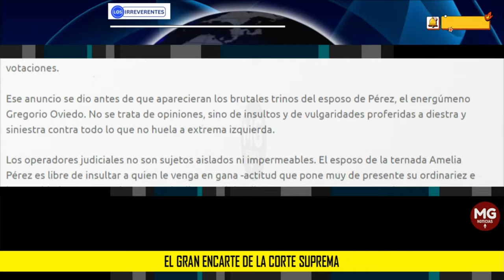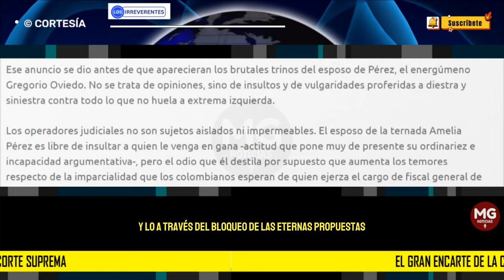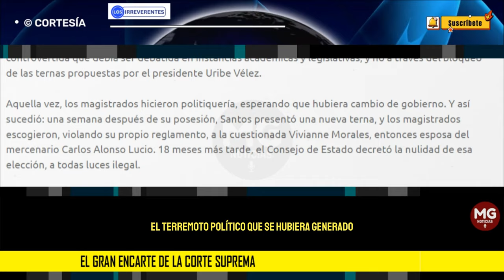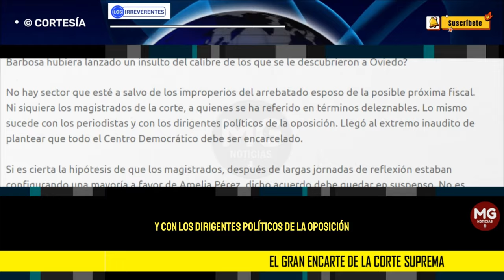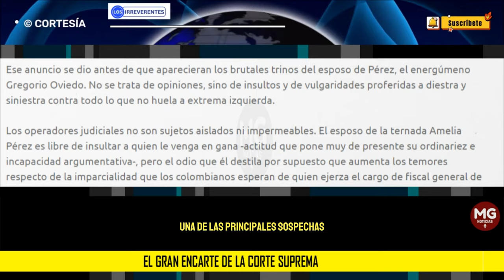EL GRAN ENCARTE DE LA CORTE SUPREMA 🛑 Editorial Los Irreverentes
No siempre los procesos de elección de fiscal general de la nación han sido sencillos. Quizás el último, el de Francisco Barbosa, fue el más expedito. Su nombre generaba confianza en una corte que votó unánimemente por él.